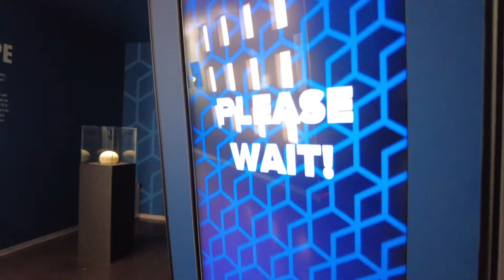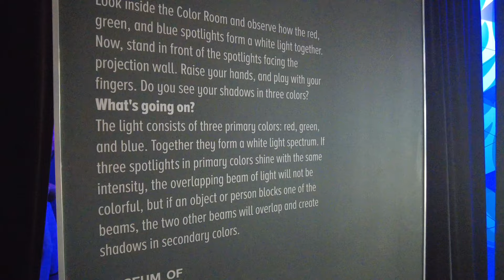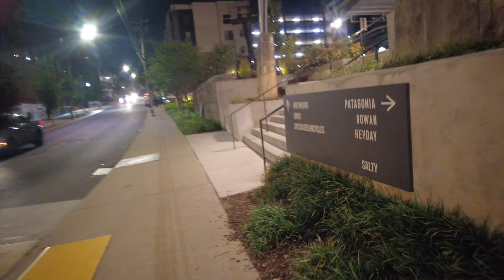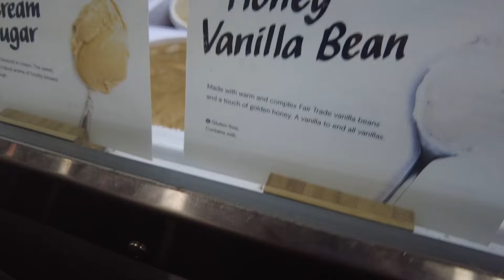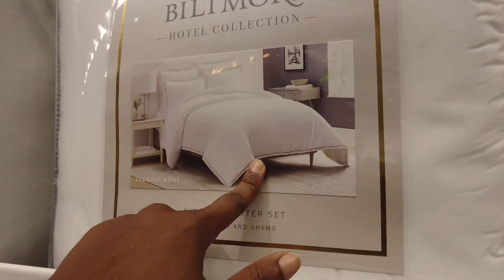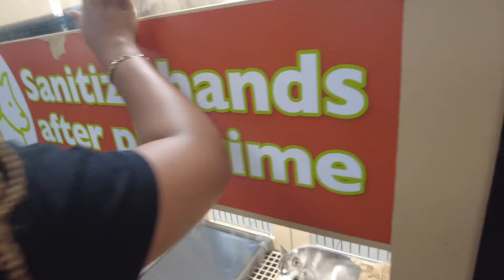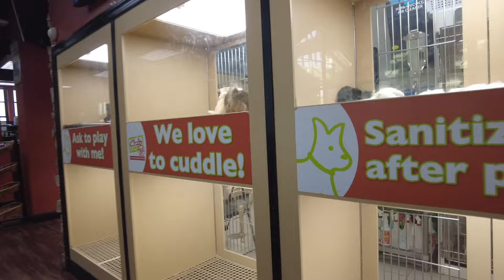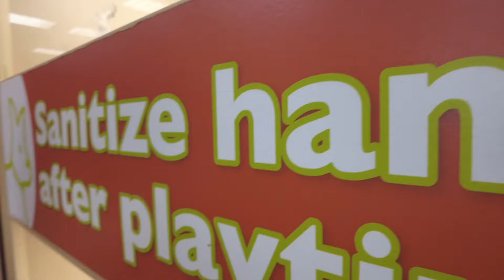FAMILY DATE NIGHT| TWO MOM FAMILY|HOUSE OF K